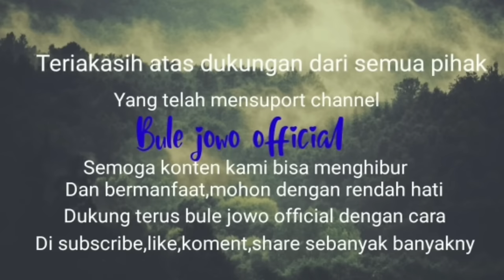PEH WARUNG BELUM DIBUKA PEMBELI NEKAT TROBOS MASUK PINTU SAMPING PADAHAL MENU BELUM SIAP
Kuliner unik dan komplit ada di tengah hutan jati warungmakan jati lestari menyediakan aneka menu masakan jawa ala rumahan.berbagai macam.untuk rasa gak usah diragukan lagi dari banyaknya pengunjung bisa di pastikan enak mantap pol.wajib mampir dan bisa jadi rekomendasi kuliner kalian jika melintas di kota ini.@bulejowoofficial

Buka tiap hari mulai pukul 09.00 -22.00wib

Hargaper porsi mulai 7.000

Lokasi
5HM6+45H, Jl. Sedan - Sale, Ngandang, Wonokerto, Kec. Sale, Kabupaten Rembang, Jawa Tengah 59265

Tonton juga vidio lainnya di link di bawah ini@bulejowoofficial

💣BIKIN BINGUNG PEMBELI  MAKAN DI SI SINI HARGA 2 RIBU 3 RIBU SUDAH KENYANG UNTUNGNYA DARI MANA?